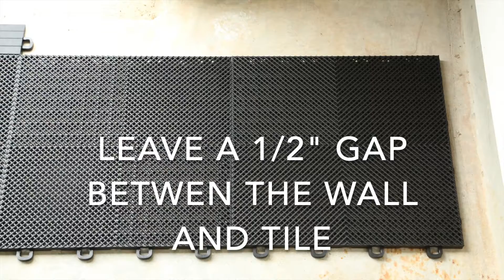ModuTile Garage Floor Tile Installation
This video shows ModuTile Interlocking Garage Floor Tile installation. All garage floor pictures were provided by the customers.